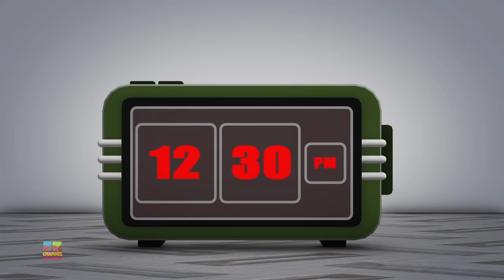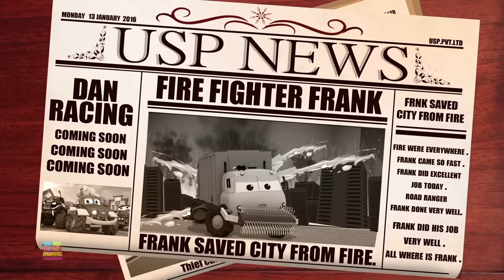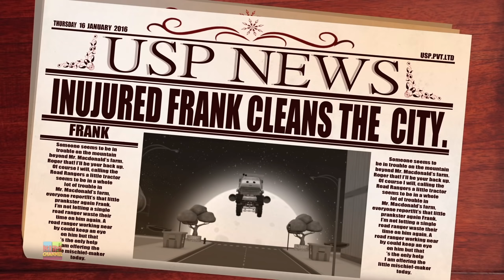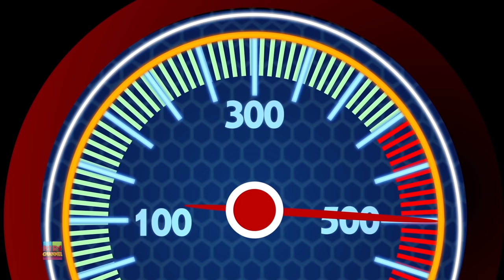Clownjuring - Road Rangers | Beware Of The Ghost | Cartoon Videos for Toddlers by Kids Channel